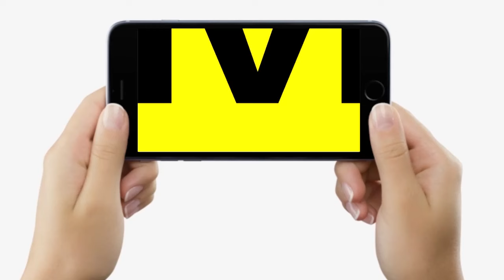BPSC 70th PT Exam देने पहुंचे Students, Dilip Kumar को? Khan Sir,Normalisation क्यों ? | Bihar News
BPSC 70th PT Exam देने पहुंचे Students, Dilip Kumar को? Khan Sir,Normalisation क्यों ? | Bihar News | LiveCities